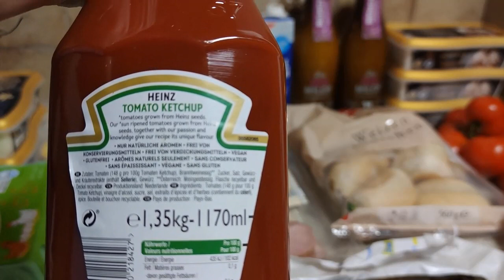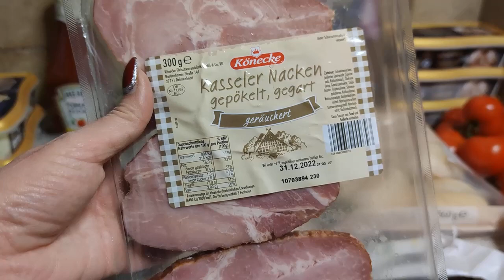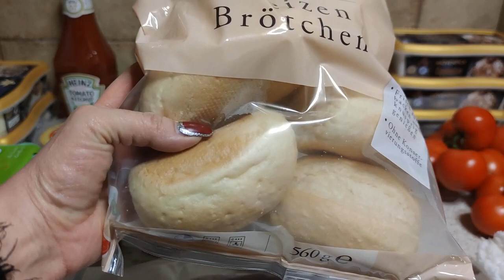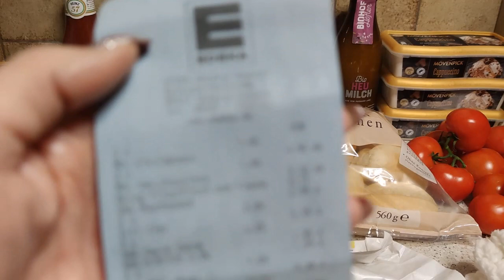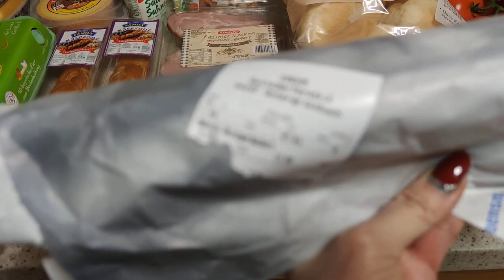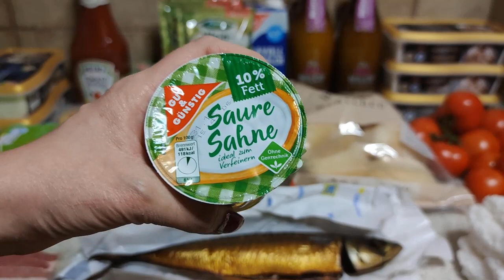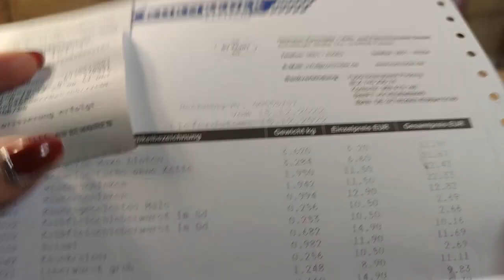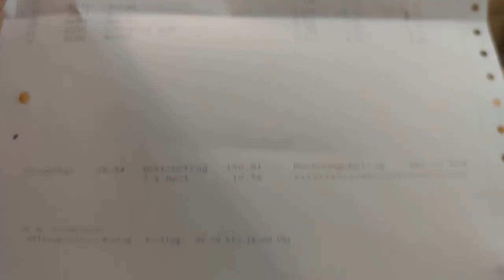Zaskocze Was - zrobilam zakupy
Jezeli podobal Ci sie film, to zostaw prosze 👍🏼 i 🔔